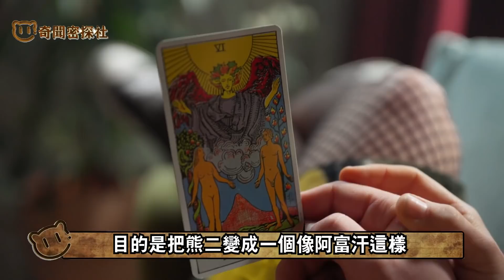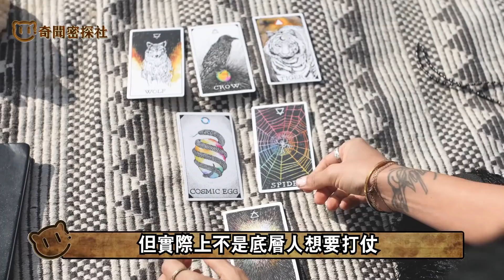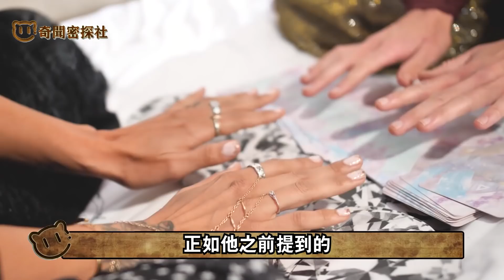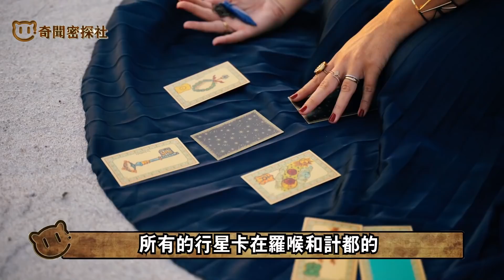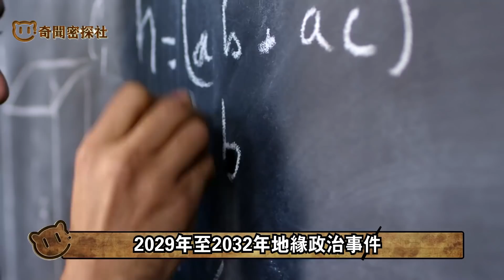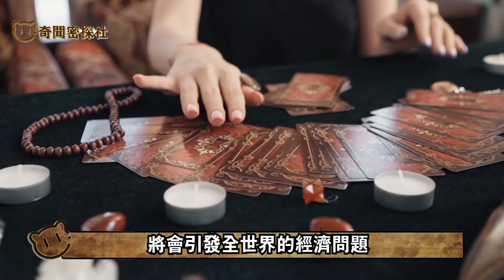第三次世界大戰時間確定？神童3月26日最新視頻！俄烏開戰只是前奏？世界末日開啟倒計時！印度神童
拿督鄭博見最新全球示警：2022年世界或將發生6大災難！恐危及這幾個地方……

印度神童最新預言！卡拉薩瑜伽正肆虐全球，日本富士山恐有變故，美國黃石公園難逃厄運！

末日預言大盤點！直接指向2023年？人類大浩劫，究竟何時上演……

不可思議的神奇預言！聳人聽聞，可怕危機就在身邊！2022年註定不平凡！

2022年拿督鄭博見最新預測！離火九運，未來有大變？！警告人類提高警惕，2022年充滿挑戰！

被湯加火山影響，日本富士山即將蘇醒？噴火口增加近6倍！預言早已警示世人，就在這一天！湯加火山

註意！2022年要想順風順水，一定要狠心遠離這四種人！尤其警惕這一類

2022年水虎下山！萬物規律將被打破！壬寅年不太平又來了！

震撼！《易經》十大預言，泄露天機！第三次世界大战不久将会发生？！而中國才是唯壹救世主！